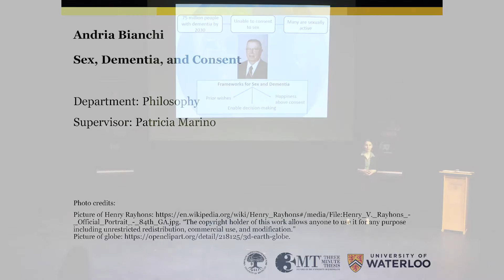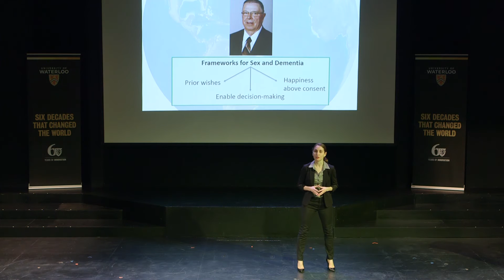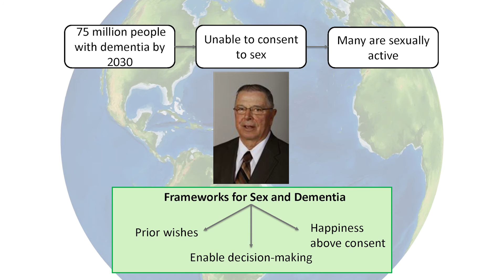2017 University of Waterloo 3MT Finalist: Andria Bianchi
Presentation title: Sex, Dementia and Consent

Andria Bianchi, Philosophy, Faculty of Arts gives her Three Minute Thesis (3MT) presentation at the University of Waterloo finals on March 23, 2017.